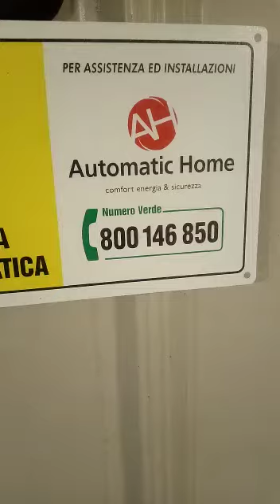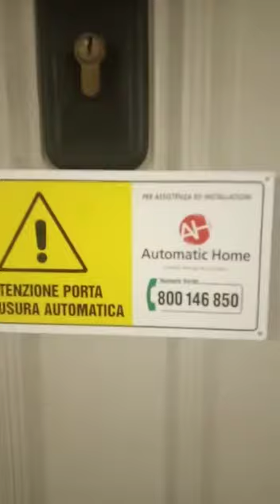800 146 850 Chiamaci e con 790 € + iva 10 % motorizziamo la tua basculante esistente.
790  € + iva 10 % e In mezza giornata il TUO garage diventa radiocomandato il nostro cliente di Modena  ora lo  apre  e chiude  senza più scendere e salire dalla macchina,  tu cosa aspetti? Sta arrivando il FREDDO
Chiamaci 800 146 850 Siamo in quasi tutte le regioni italiane
🔶 MODERNIZZIAMO LA TUA BASCULANTE O SEZIONALE ESISTENTE
✅ A soli 790 € + iva 10% con la soluzione a traino per porte fino a 2,7 metri di larghezza
✅950  € + iva 10 % per la soluzione a traino fino a 4,2 metri di larghezza
✅990 € + iva 10 % per la soluzione a manto fino a 3,6 metri di  larghezza
 ✅1390  € + iva 10 % per la soluzione con doppio motore a manto per porte molto larghe
✅ Sgravio fiscale del 50 % per tutto il 2022
✅ PAGAMENTO a fine lavori, 0 anticipi
✅ garanzia 24 mesi
L'OFFERTA COMPRENDE
💪 Elettrificazione completa con prodotti Italiani
💪 Fornitura e montaggio del motore con antenna integrata
💪 un pratico telecomando
💪 Dispositivo di sblocco motore
💪 Installazione completa in giornata